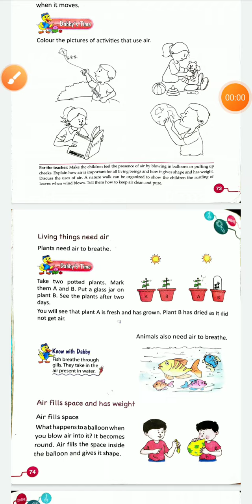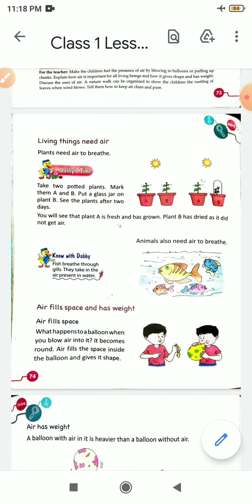Class 1 Science Lesson 11 Air around us ( part 2)